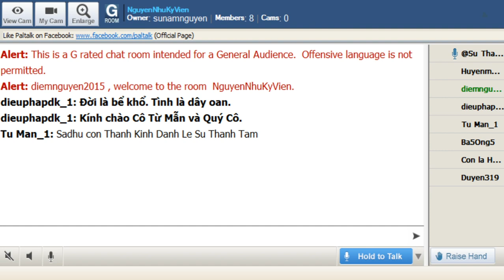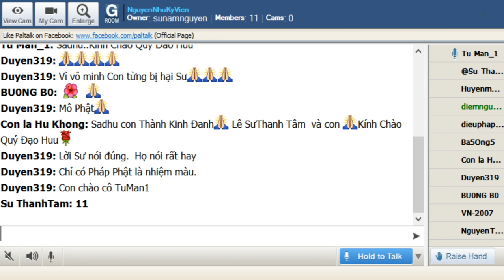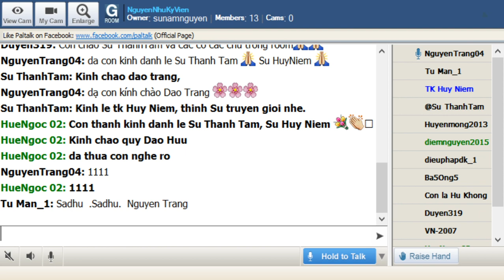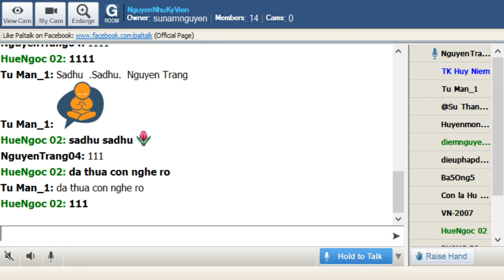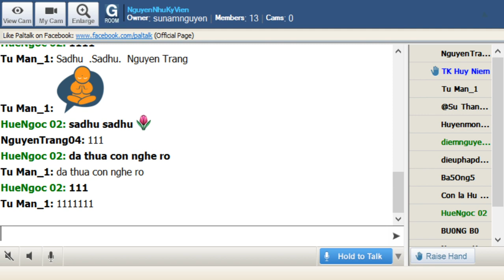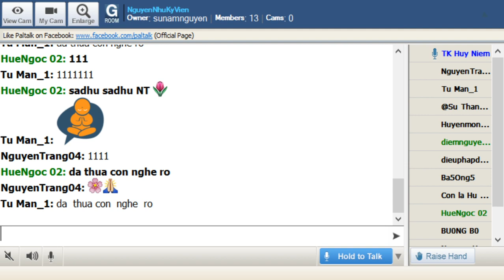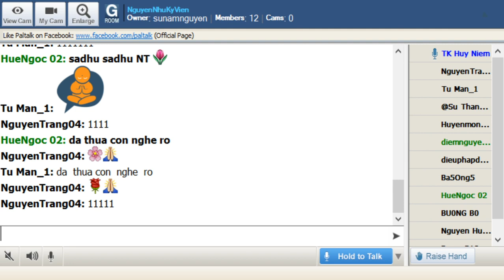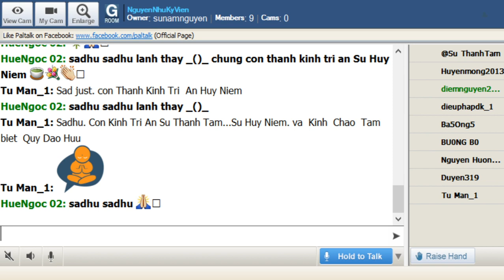NguyenNhuKyVien Thứ Năm Oct 17-2019.Sư Huy Niệm thuyết giảng Mi Tiên Vấn Đáp